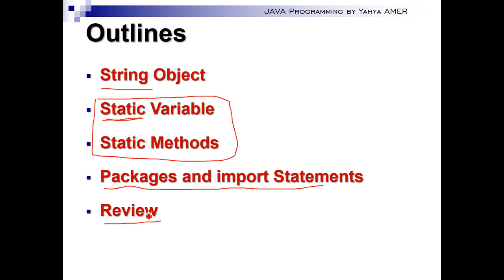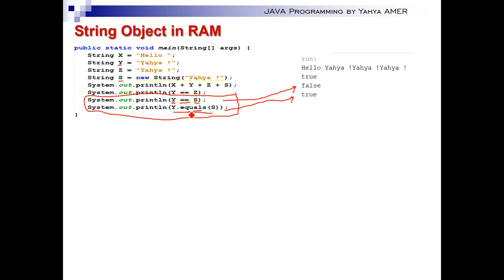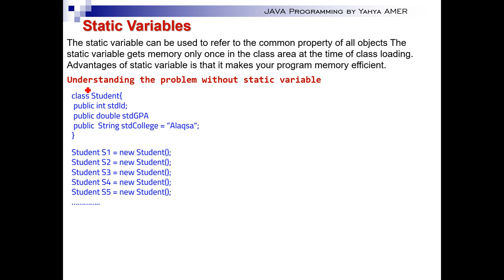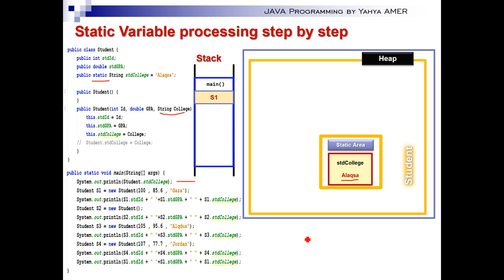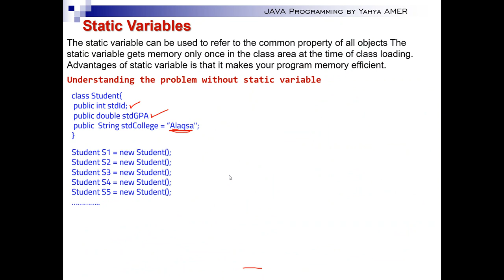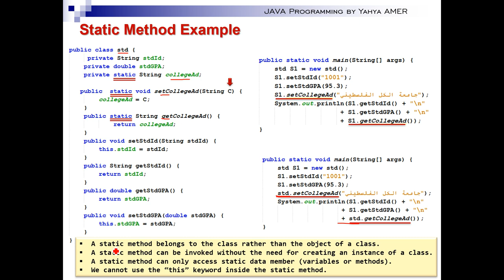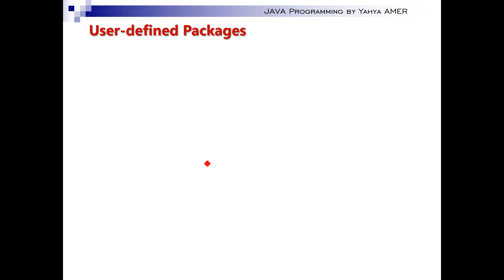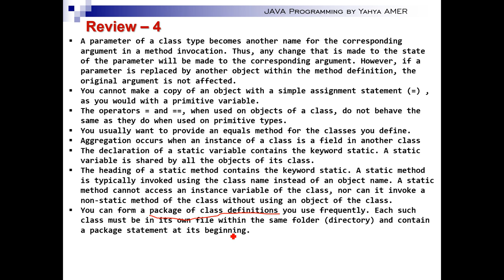Java Programming 2 Lecture #04